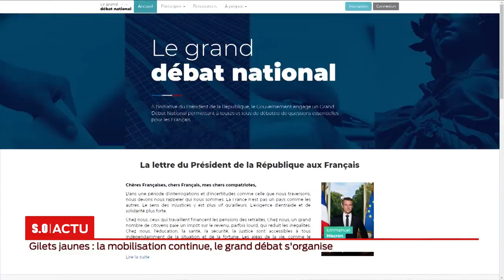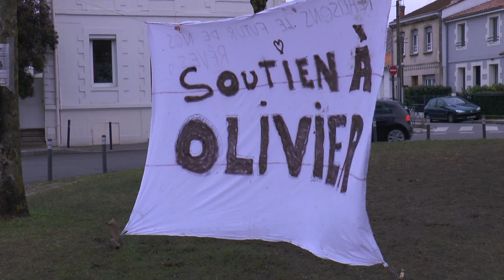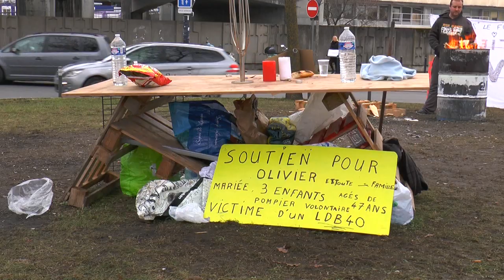La grande édition Lundi 21 Janvier